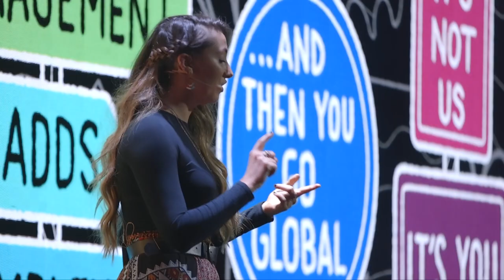Sharon Moorhouse's 5 lessons learned from growing a support team – Intercom World Tour 2017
On the Intercom Lessons Learned World Tour 2017, Sharon Moorhouse, Customer Support Manager at Intercom, talks about her top lessons learned as the Customer Support team has grown over the last few years.